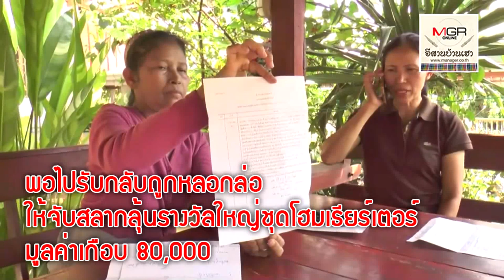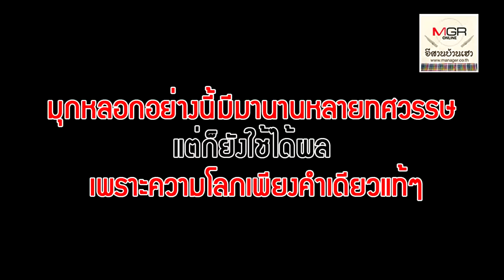คุณคือผู้โชคดีได้รับรางวัล! มุกตุ๋นคนโลภสุดอมตะ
26/11/2019 คุณคือผู้โชคดีได้รับรางวัล! มุกตุ๋นคนโลภสุดอมตะ
 มุกต้มตุ๋นชาวบ้านอย่างนี้มีมานานตั้งแต่รุ่นปู่ทวด แต่ก็ยังใช้ได้ผล เพราะความโลกเพียงคำเดียวแท้ๆ